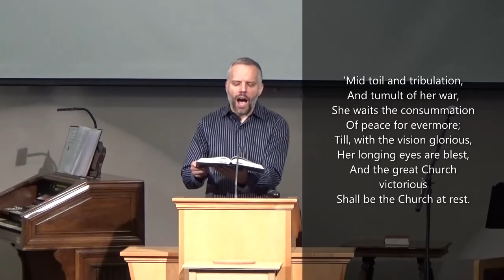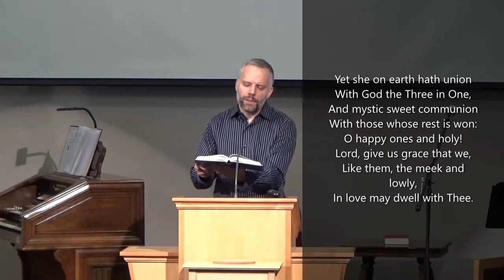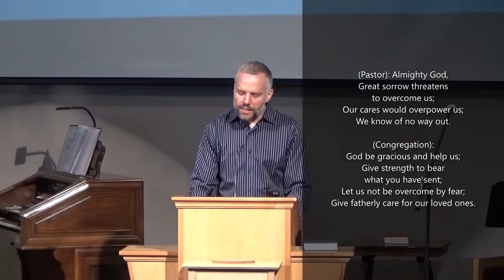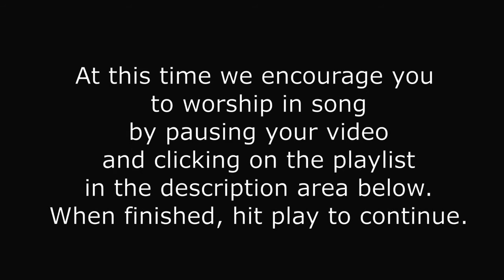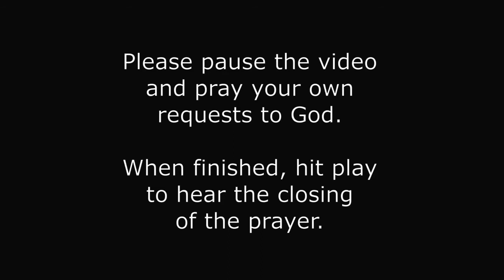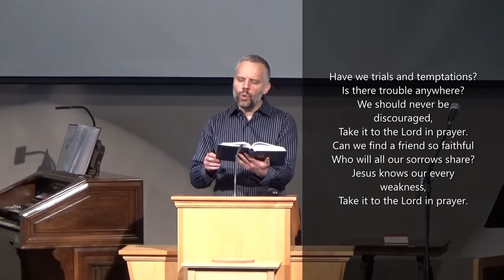Service for Day of Fasting, Saturday, Nov 20, 2021